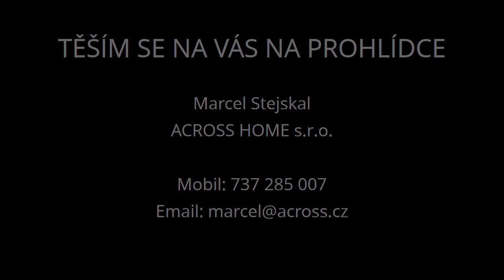BYT JEDOVNICKÁ - PRODÁNO!